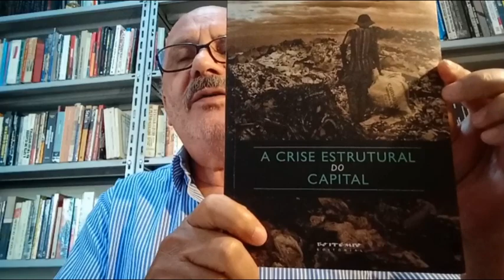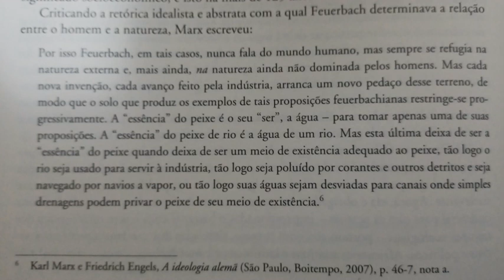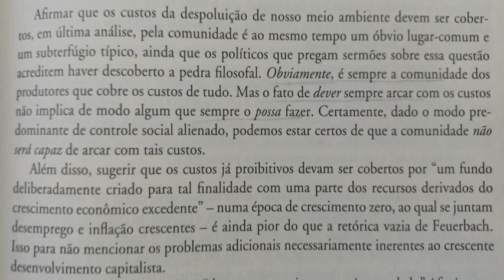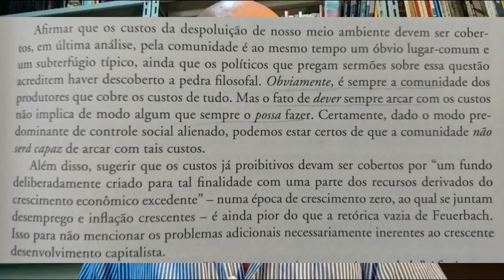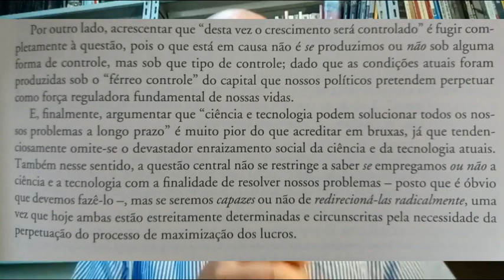CAPITALISMO E DESTRUIÇÃO ECOLÓGICA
István Mészáros nomeou como "Capitalismo e Destruição Ecológica", o segundo tópico da sua publicação de 1971: "A Necessidade do Controle Social", posteriormente inserido nos livros "Para Além do Capital" (p.987-989) e "A Crise Estrutural do Capital" (p.51-54).
O professor Antônio Macário de Moura, tomou-o como base para a discussão deste vídeo sobre a destruição ecológica atual.